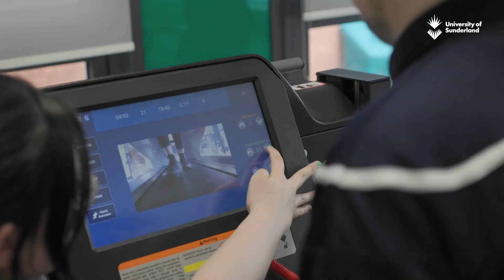MSc Sport and Exercise Sciences - University of Sunderland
Help elite athletes reach their optimum sports performance or improve fitness through exercise referral and community programmes.